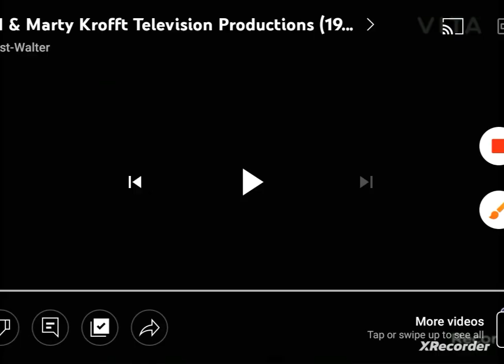ATV Colour Production/ITC Worldwide Distribution/Sid & Marty Krofft Television Productions (1971)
Source: Episode 1 of Season 1 of The Red & Blue Candles Show capped on NBC